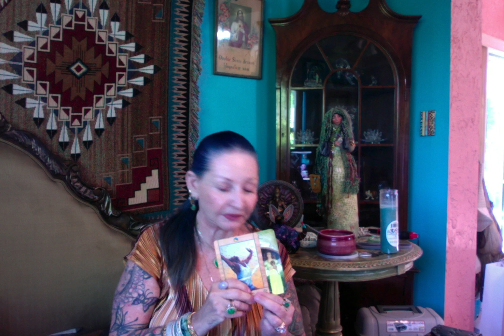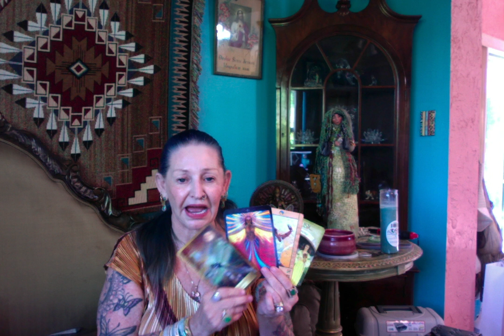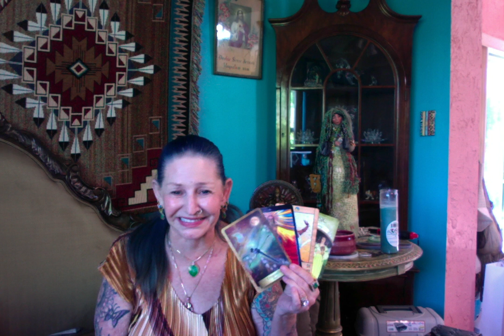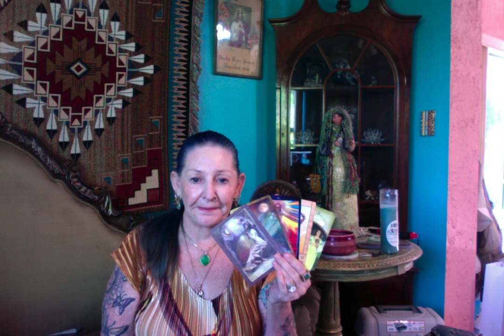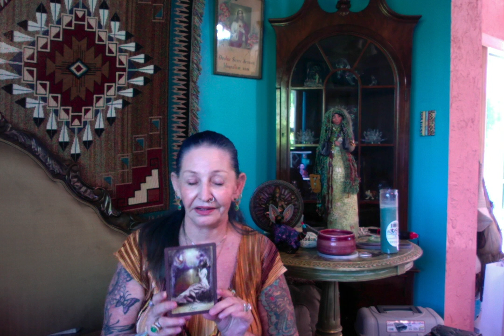4/1/19 Completion - The Journey - Choices - Love ------- Ganga Tarot